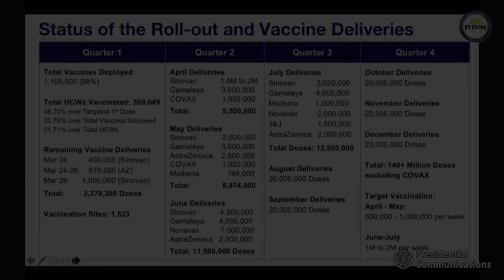PH aims to do 500,000 to 1 million vaccinations weekly by April, May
By April and May, the government aims to up the number of COVID-19 vaccinations to 500,000 to one million per week since inoculations by that time will have expanded beyond healthcare workers, vaccine czar Carlito Galvez Jr. said Monday. Video by RTVM